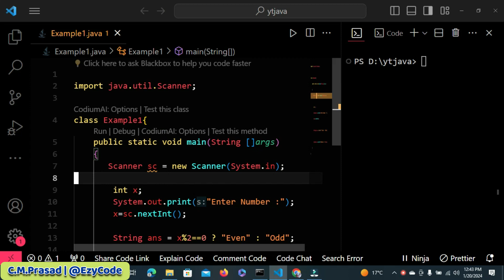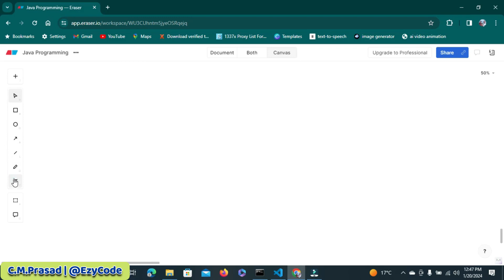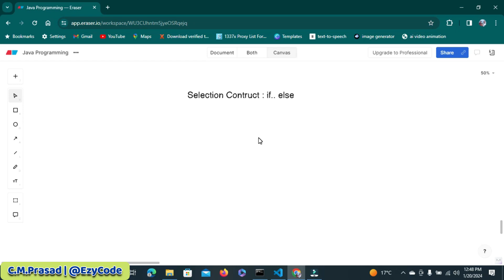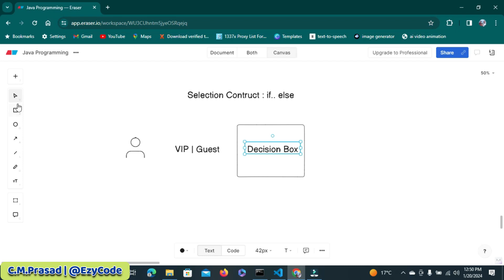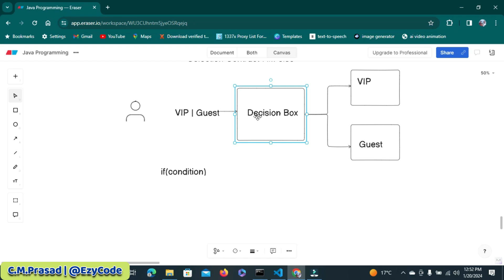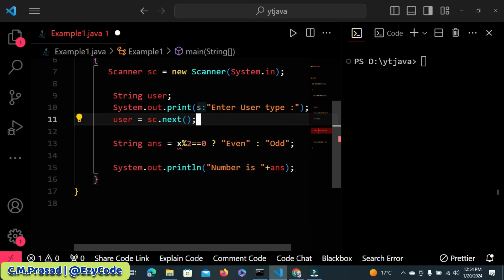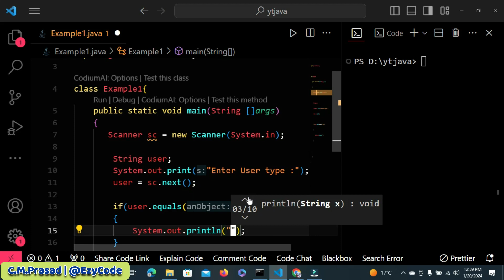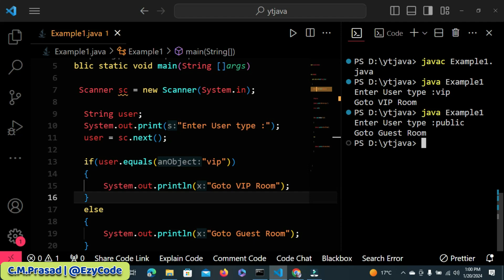Java Tutorial : Java Decision Making Made Easy! | EzyCode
🚀 Greetings from EzyCode, your one-stop shop for easy-to-follow coding guides! We're simplifying the process of decision-making for you in this Java programming tutorial by taking the complexity out of it! 🤖💡

🔍 What's Covered:

Basics of decision-making in Java.
Diagrammatical representation of branching statements like if...else.
Building logic to make decisions with real-world examples.
Syntax of if...else statements.
Implementation of a Java program showcasing decision-making.

📝 Timestamps:

00:00 Recap
01:15 How to make decision
04:45 Syntax of if...else
05:55 Program of if...else
09:00 Summary

Have questions or suggestions? Drop them in the comments below, and let's code together. Happy coding! 🖥️💻✨